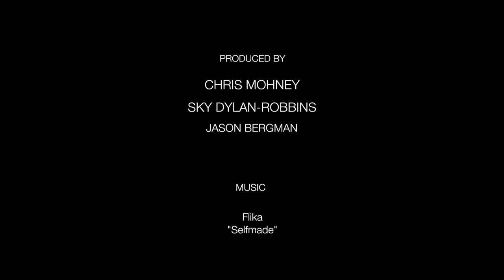STORYBOARD: Writer/Director Harmony Korine Talks 'Spring Breakers'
It stretches credulity to continue treating Harmony Korine like some crazed enfant terrible of filmmaking — dude's past 40, married, a father, and by now has written and directed a substantial number of features, shorts, and unclassifiable oddities over two decades plus. And yet Spring Breakers, which from anyone else would be treated as a radioactive experiment in violent depravity, is instead discussed as Korine's play for mainstream respectability. Guess it all depends where you're coming from.
Much has been made of casting Selena Gomez and Vanessa Hudgens in this flick, and you can find ample chatter about that elsewhere. But who does Korine want to work with next? "Harrison Ford," he says without hesitation. "Or Clint Eastwood." After we got done imagining that, we talked with Korine about why and how he made Spring Breakers, how and why he makes movies at all, and his love of "liquid narrative."